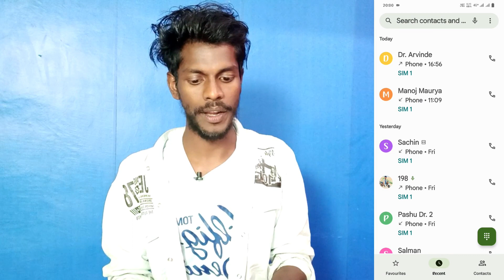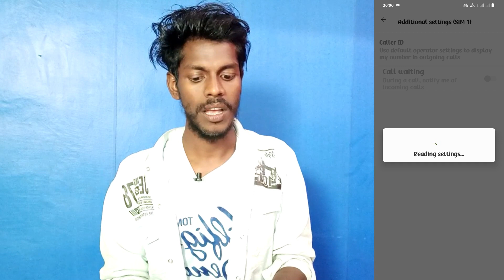call waiting setting on vivo y200e | vivo y200e mobile me call waiting setting chalu kaise kare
Vivo Y200e Call Waiting Setting
Call Waiting Setting Chalu Kaise Kare Vivo Y200e Phone Me
How To Turn On Call Waiting Setting Vivo Y200e
Vivo Y200e Turn On Call Waiting Setting
How To Turn On Call Waiting Setting On Vivo Y200e 5G Smartphone
Vivo Y200e Smartphone Me Call Ko Waiting Me Kaise Rakhe
Vivo Y200e Use Call Waiting Setting
How To Use Call Waiting Setting On Vivo Y200e